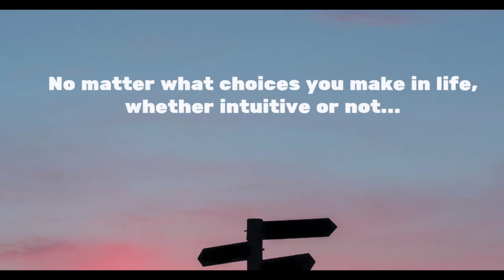Intuition Insight for week of 26th September 2022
Welcome to my weekly Intuition Insight for week of 26th September 2022.

Each week I focus on an idea/concept that can empower us to live an intuitive and spiritual life.

This week answers the question, why listen to your intuition?

Find out the answers in this week's vlog.

If you are ready to empower yourself and transform your life here are the resources and support available from me:

Check out my book 'Reclaim Your Intuition: A guide to living with intention, be in flow and feel empowered'.

Use this link to find out more about my intuitive mentoring programmes

This link takes you to information on The Intuition Circle, my membership community of intuitively like-hearted people reclaiming their intuition

Wishing you a wonderfully intuitive week.
Ruth